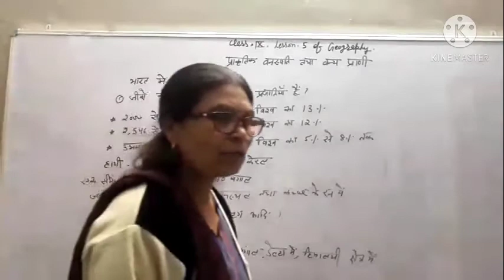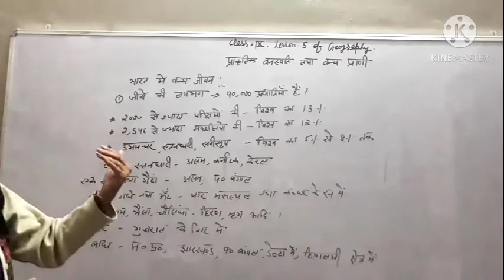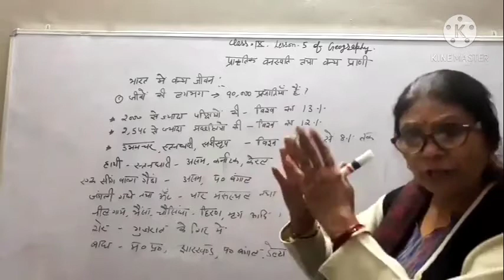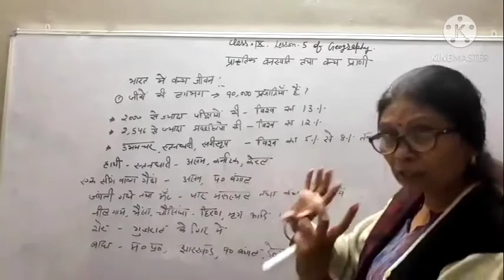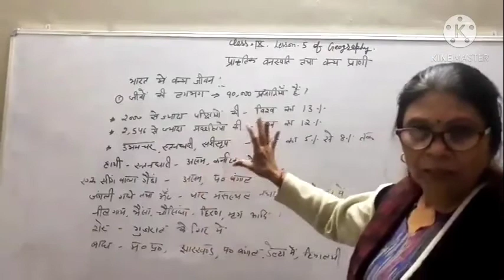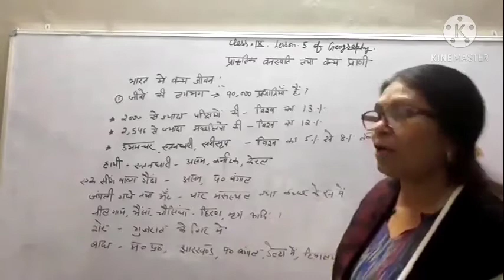Class 9th S.St Hindi medium topic Lesson-5 of Geography